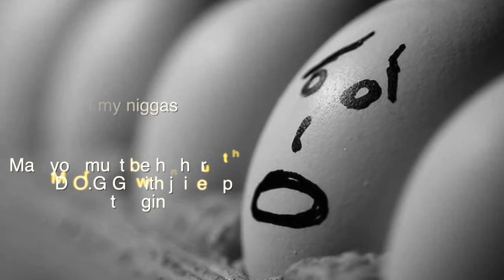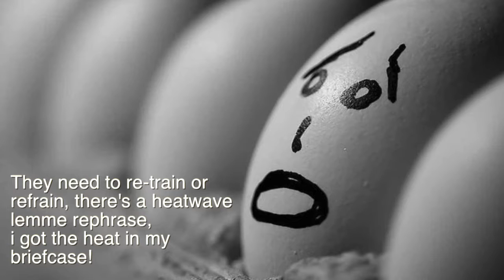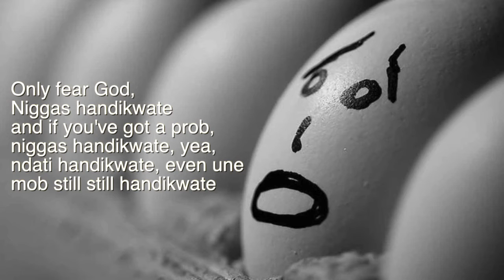Handikwate Lyric video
MVP out now!!